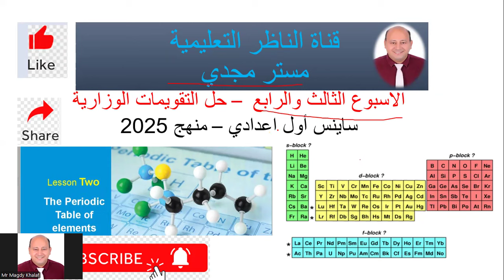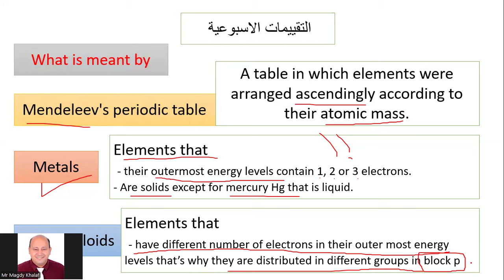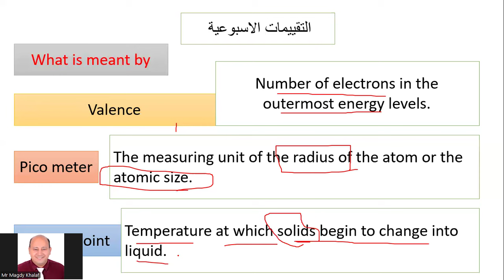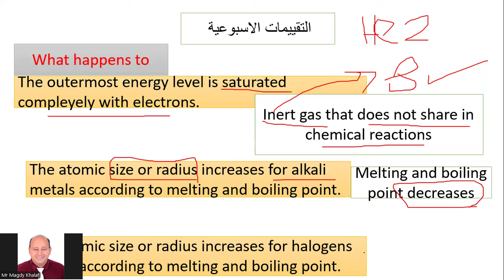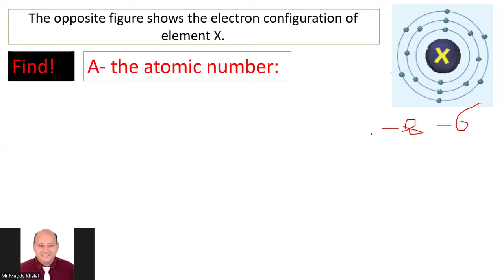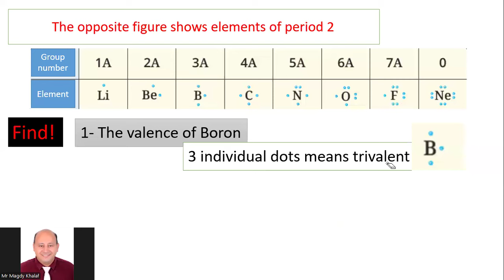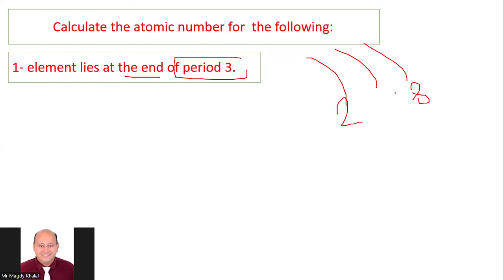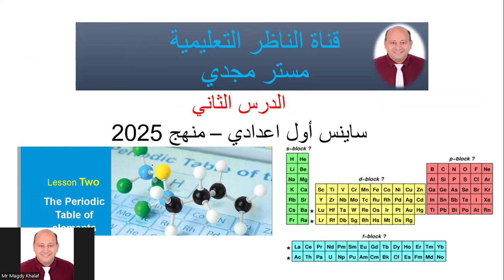ساينس اولى اعدادي - تقييم الاسبوع الثالث والرابع - مع الناظر - ما تعولشي هم الساينس